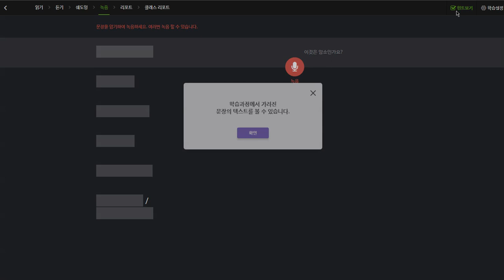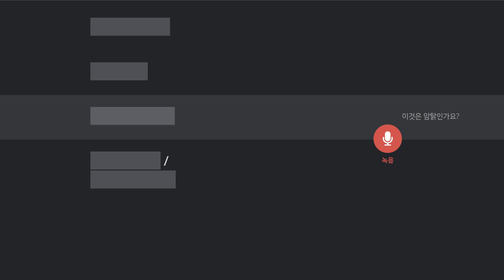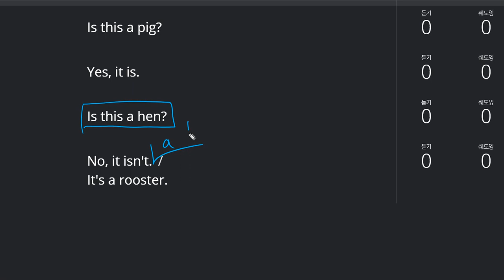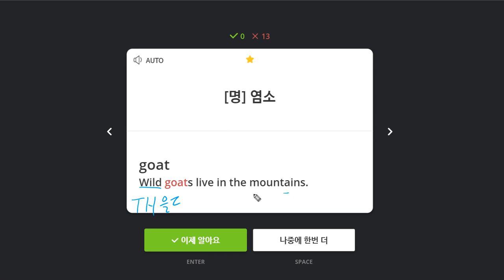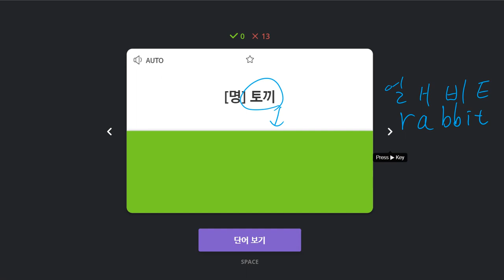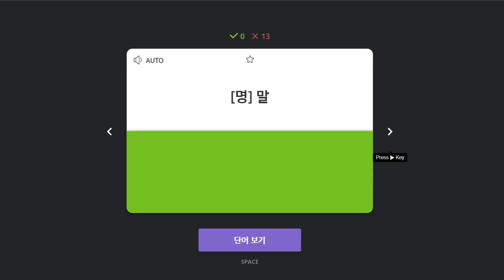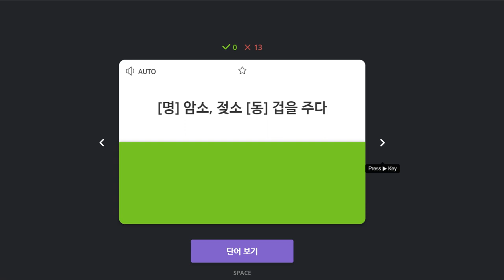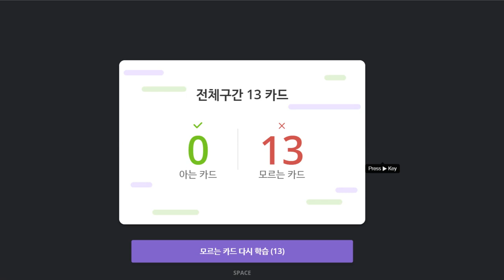구민주 2019 12 03 일대일